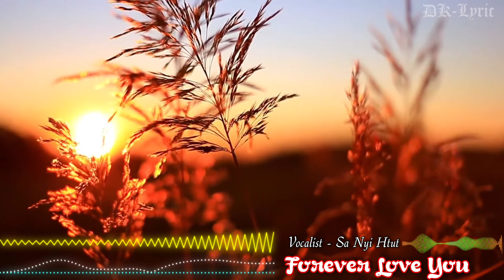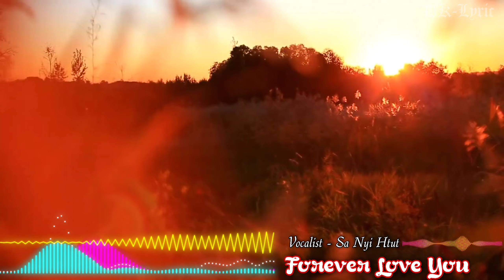Forever Love You - Sa Nyi Htut (Raw Offical Audio)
Title - Forever Love You
Artist - Sa Nyi Htut (Pathein,Ayeyarwady)

(C)2016 Double-K Entertainment LLC.,under exclusive license to DoubleK Records,a division of Pandora Pioneer Music.

DoubleK Team(Prob By K2S)